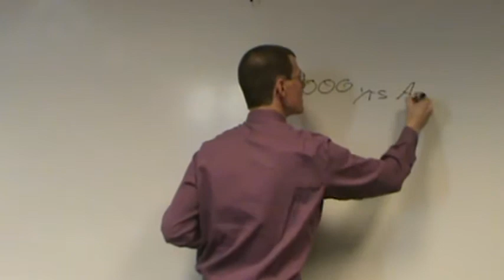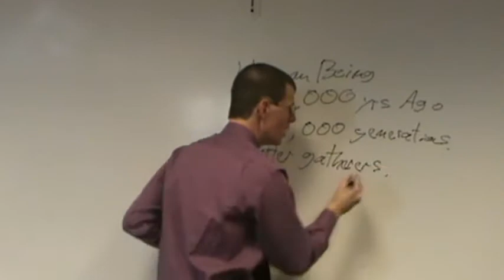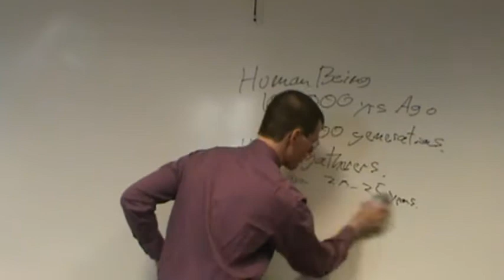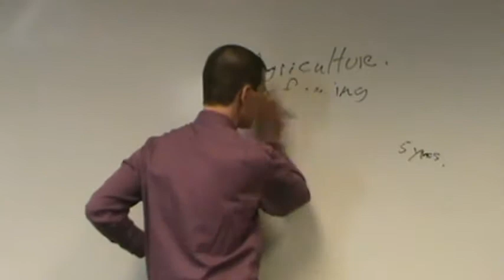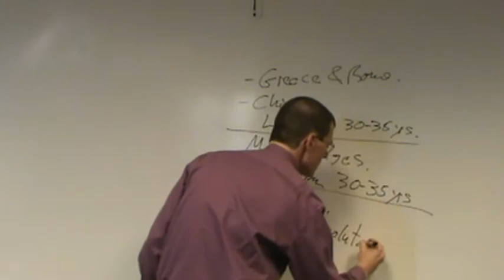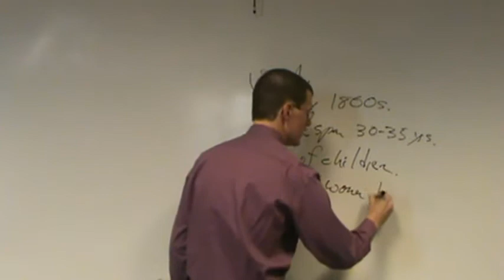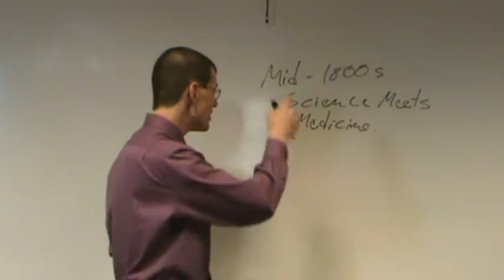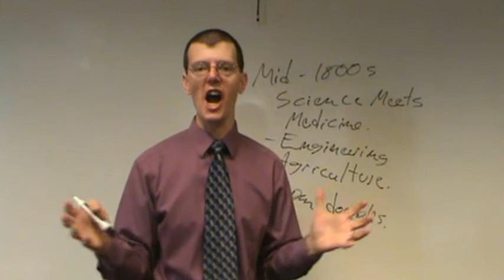Why is science important?  How has it affected the lives of ordinary people throughout human history?